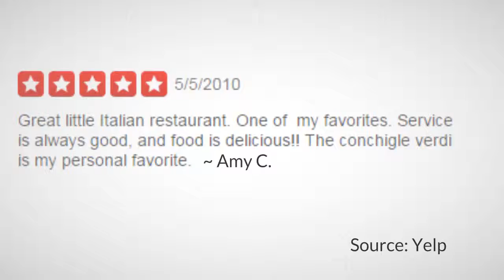Bellissimo Restaurant & Lounge - REVIEWS - Winnipeg, MB Restaurants Reviews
Reviewed: ★★★★★ Bellissimo Restaurant & Lounge is a top reviewed restaurant in Winnipeg, MB. This video shows some of the excellent reviews and testimonials that have been offered by their happy customers. (Real reviews by real people.)

For more information you can visit them at:

Bellissimo Restaurant & Lounge
877 Waverley St Suite 1
Winnipeg, MB R3T 5V3